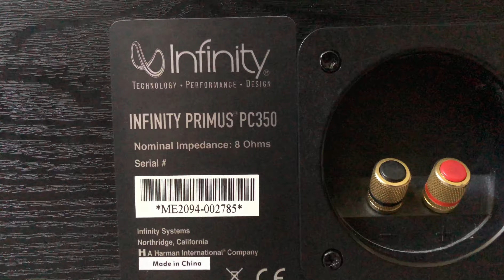Infinity Primus PC350 Home Theater Center Channel Surround Speaker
Infinity Primus Series model PC350 Home Theater Center Channel Surround Speaker

Specs:
video-shielded
frequency response 80-20,000 Hz (±3dB)
8-ohm impedance
sensitivity 91 dB
handles up to 150 watts
3/4" MMD™ tweeter
dual 3" MMD midranges
dual 5-1/4" MMD woofers
black woodgrain vinyl finish
5-way binding posts
24-1/8"W x 7-3/8"H x 9-9/16"D